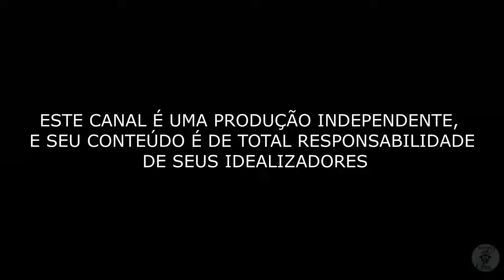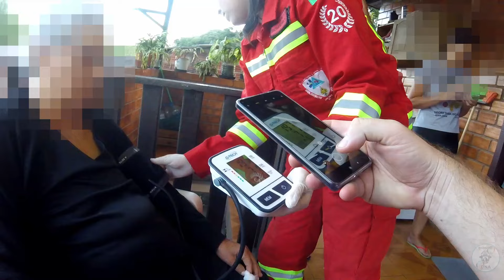BAIXOU O AÇUCAR DA VÓ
Informados sobre paciente idosa que estaria em PCR, Parada Cárdio Respiratória. Equipe deslocou e se deparou com uma paciente diabética com hipoglicemia e não em PCR.